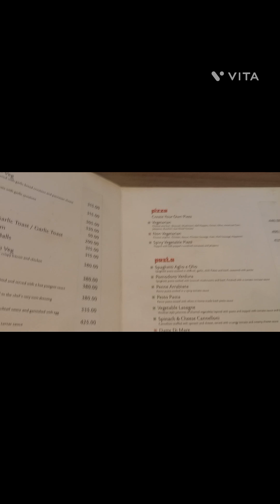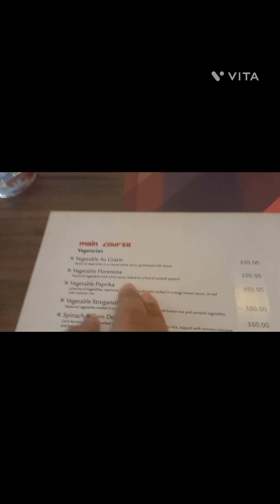Sunday Ka Busy Vlog Part 2 | We all need friends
Sunday Ka Busy Vlog Part 2 | We all need friends  @MeghnaBenani @souravjvlogs @shrutiarjunanand @ShrutiShorts @armaanmalik2154 @ThatGlamGirl @DipikaKiDuniya @sabaKajahaan @ShoaibIbrahimOfficial @DiyaNag @RajeshKiMasti @NAMRATABHADAURIAINDIANYOUTUBE @RajaVlogs726 @LivingTodayVlogs @IndianYoutuberShabana @IndianYouTuberLika @indianyoutuberneelamvlogs @IndianVloggerPinki @indianvloggersuma @maitreyeespassion @apvlogs004 @GaonkiShanti @Singlemomlife23299 @IndianVloggerMahikasChannel @rumelasworld @rishashatabdi @lythica-me5gd @Lythiduyen2005 @ThePoshPalette @apvlogs1412

In this vlog , I am sharing my uncut life with you .

You can see glimpse of our daily life also , where I raise my kid single-handedly .